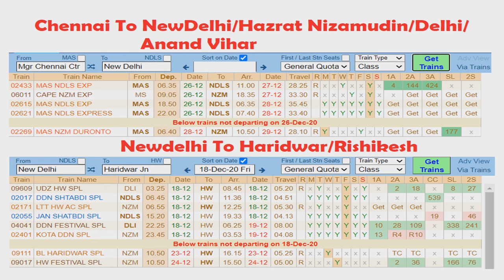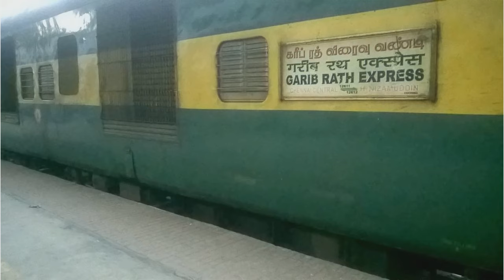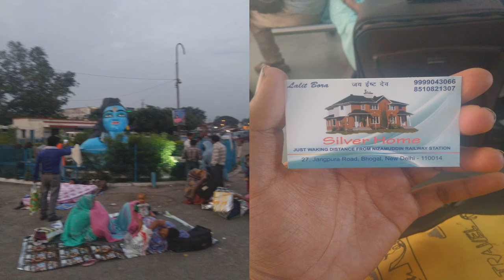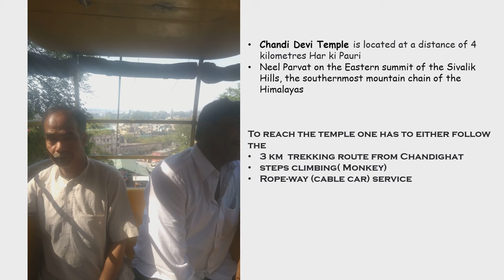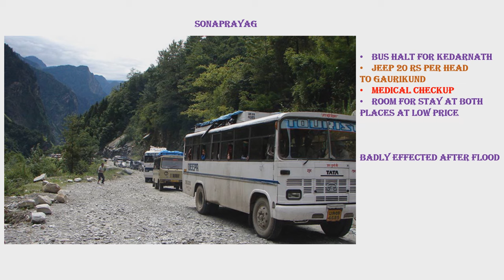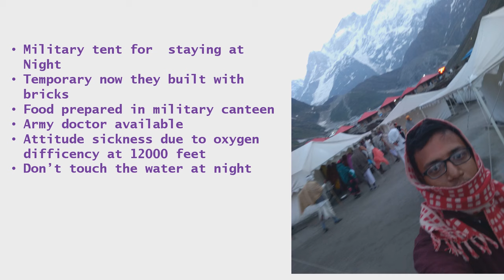சென்னை - கேதார்நாத் || Chennai To Kedarnath Solo Travel!! How to plan and execute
சென்னை முதல் கேதர்நாது வரையில் பயணம் - உங்களுக்கு தேவையான அனைத்து தகவல்களும் இதில் உள்ளன! பார்வையிட இங்கே வரவும். பகுதி 1: சென்னை முதல் டெல்லி வரை. பகுதி 2: டெல்லி முதல் கேதர்நாது வரை. எங்கு சுற்றுகின்றது, எப்படி செல்ல வேண்டும், என்பது பற்றி பார்க்கலாம்.

Decided to go solo to Himalayas. Kedarnath was the perfect destination for soulful spiritual Place. Just check my video how I went from Chennai to Kedarnath Solo